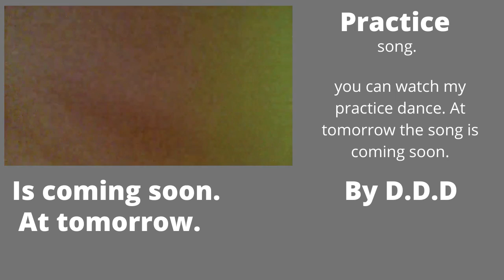my practice dance. the song is coming at tomorrow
my song is coming soon okay.